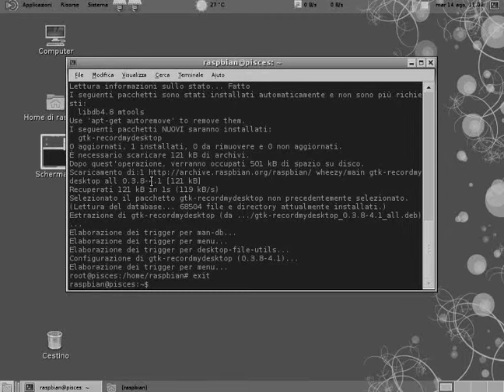raspberry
Raspbian on RaspberryPi with Mate desktop.